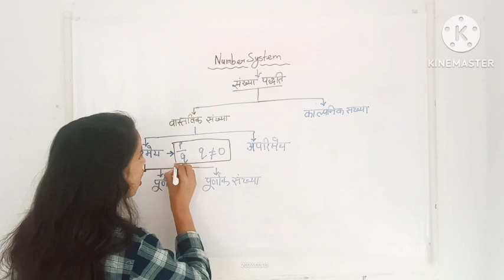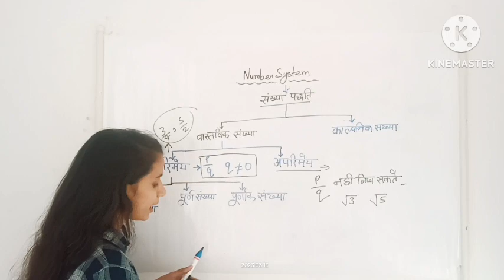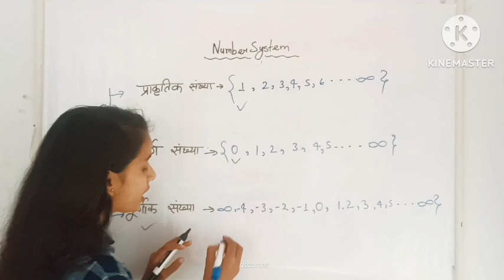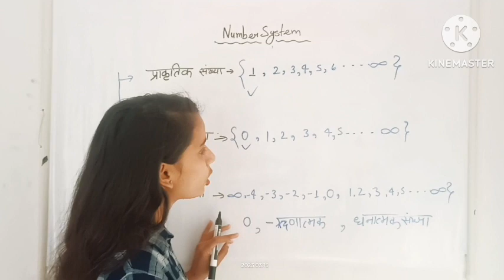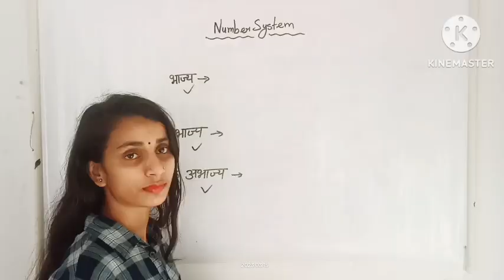Number system (संख्या पद्धति) का सबसे बेस्ट concept SSC MTS & All Exams please ek baar jarur dekhe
भाइयो video को ज्यादा से ज्यादा like करो और फैला दो सारे Telegram, facebook, whatsapp groups में ।

💥 MATHS SPL. (PRE+MAINS) 💥

📢LIVE CLASS ONLINE BATCH STARTS FROM 24-SEP-2019
📢STARTS WITH ARITHMETIC MATHS
📢 UPDATED CONTENT
      ( UPDATION  Source- ( CGL,CHSL,CPO
       2018, CDS,CAT, CGL 2018
       MAINS )
🔴 REGISTRATIONS STARTS FROM 21-sep-2019

With Best Ever Faculty | Gagan Pratap | Piyush Varshney | Gopal Verma  | Abhishek S Suman